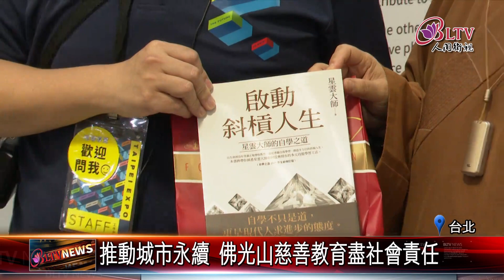20220912 社會局長導覽城博會！帶領佛光人看見台北未來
想要了解台北市，不妨走一趟台北城市博覽會，近期在花博爭豔館登場，透過展覽，民眾可以更深入感受台北這些年來的轉變。而身為台北市民的一份子，佛光山台北道場也把握機會前往參觀，在社會局局長周榆修的導覽下，細細品味城市的多元樣貌。